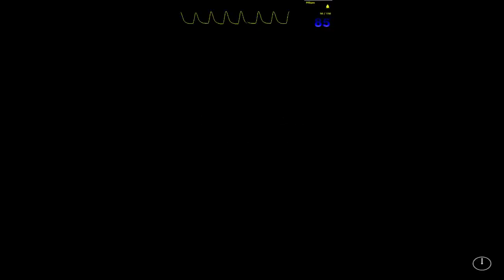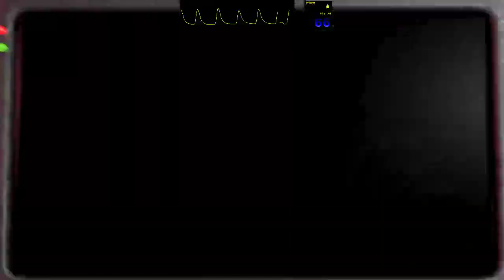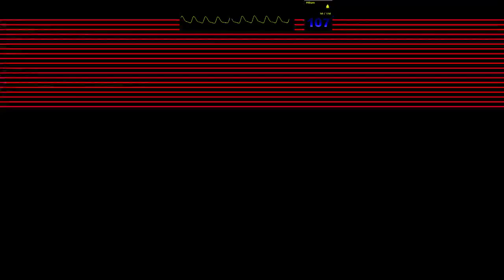Five Nights at Freddy's 2 w/heart monitor - Part 1